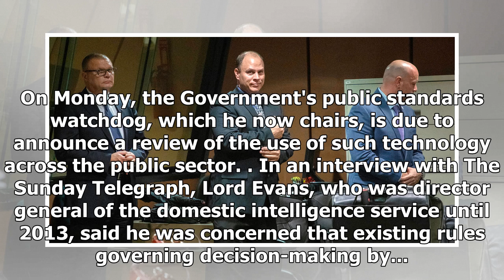Former MI5 chief warns police and intelligence officers could blame AI for controversial or racis...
Former MI5 chief warns police and intelligence officers could blame AI for controversial or racist decisions
The country needs new safeguards to ensure police and intelligence officers cannot blame computers for controversial or racist decisions, a former head of MI5 has said.   Lord Evans of Weardale warned that artificial intelligence was increasingly being used to support decisions that "directly impact...